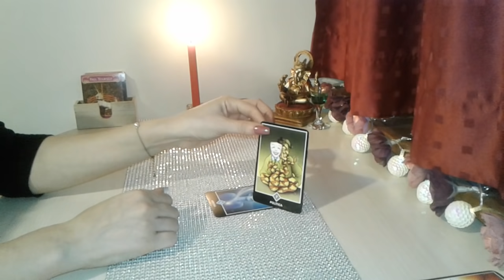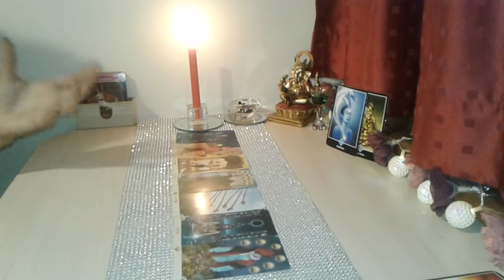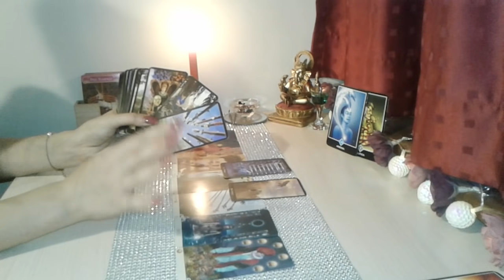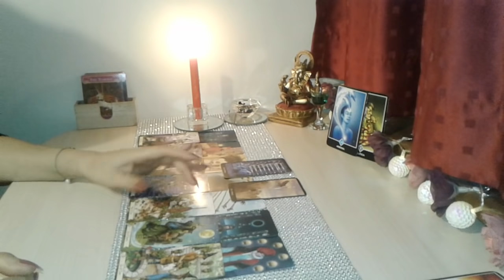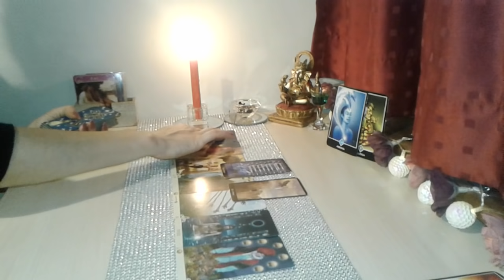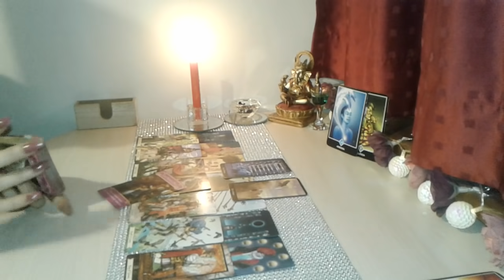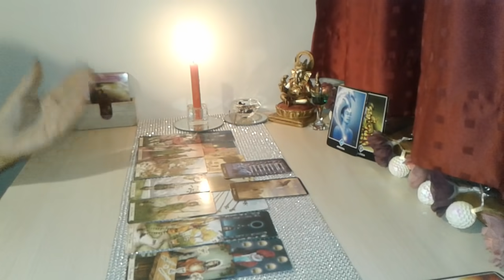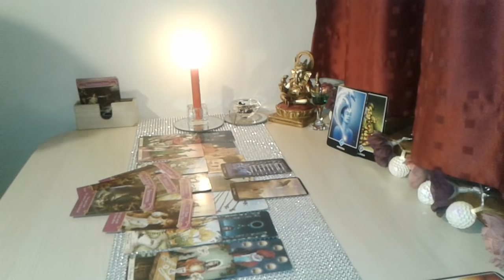ARIES SEMANAL | AHORA QUE YA HABÍAS OLVIDADO... VUELVE | Aries Mayo 2020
Aquí te dejo el vídeo de la lectura para el signo de aries (sol, luna, ascendente y venus) con 3 secciones: parejas, solteros y ex. Échale un vistazo a los videos de tus otros signos.
Espero que coincida contigo. Coméntame abajo tu opinión sobre la lectura, la voy a leer y a darte un corazón.